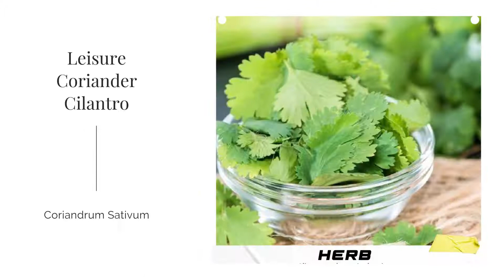Leisure Coriander Cilantro Coriandrum Sativum Herb Organic Natural Aromatic Non GMO Heirloom Garden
Leisure Coriander Cilantro Coriandrum Sativum Herb Organic Natural Aromatic Non GMO Heirloom Garden Vegetable Seeds USA Shipping

Common Names: Cilantro, Coriander, Chinese Parsley

Latin Name: Coriandrum sativum

Type: Open Pollinated, Heirloom, Cool Season|Warm Season

Life Cycle: Annual

USDA Zones: 3, 4, 5, 6, 7, 8, 9, 10, 11, 12

Planting Method: Direct Sow

Sunlight: Full Sun

Height: 20 Inches

Color: Green

Bloom Season: Blooms Late Summer, Blooms Early Fall

Uses: Aromatic

Sowing: Though coriander thrives in rich, well drained soil and full sun, it will tolerate some shade. Gardeners in warm climates may have the best success with cilantro coriander plant seeds by planting it at any time from September through February, since it is a cool weather plant. It can also be planted as soon as possible in the spring, or after the heat of summer as a fall crop. Since this herb does not take transplanting well, direct sow the seeds 1/2" deep in rows 18-20" apart; thin the seedlings to 12" apart as soon as they develop leaves. Germination usually takes 2-3 weeks. For a continuous harvest, plant a new crop every 2-3 weeks. Coriander does not do well as a container plant because of its large taproot.

Growing: Keep the plants well watered, and control weeds. Coriander can survive even hard frosts, while several days of temperatures above 75 degrees F will cause it to flower immediately and produce leaves that have a very bitter taste. Applying a layer of mulch may help keep the roots cool and delay bolting.

Harvesting: Harvest the leaves of the plant, known as cilantro, as needed; the secondary, feather-like leaves cannot be eaten because of their bitter taste. Cilantro coriander plant seeds can easily be gathered as soon as they ripen to a straw color; remove the seed heads and let them dry completely, then thresh to remove the seeds. Store in an airtight container. The seeds can also be used when still green for a slightly different texture and taste.

Seed Saving: About 2-3 weeks after the plant flowers, the seeds will begin to develop. Pick the seed heads when they ripen to a straw color, then spread them out to dry in a protected location away from direct sunlight. Thresh to remove the cilantro coriander plant seeds from the stems, and store in a cool dry place.